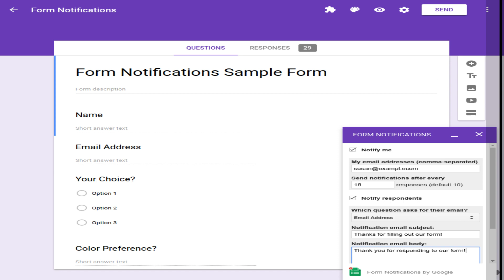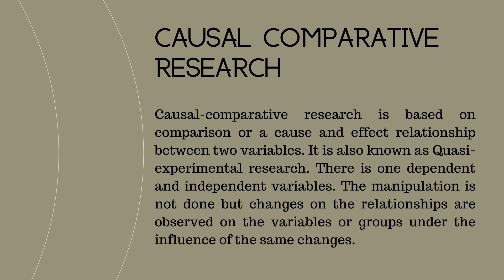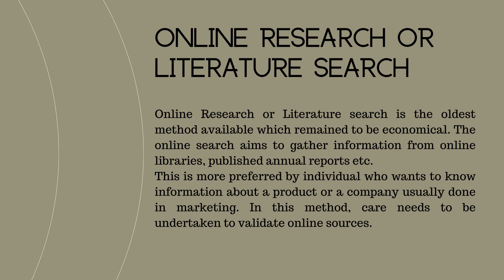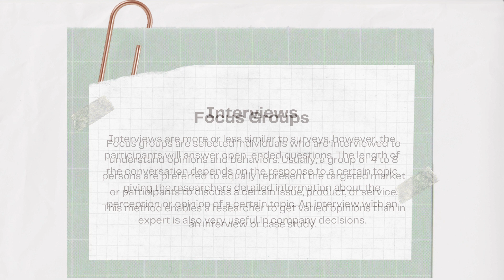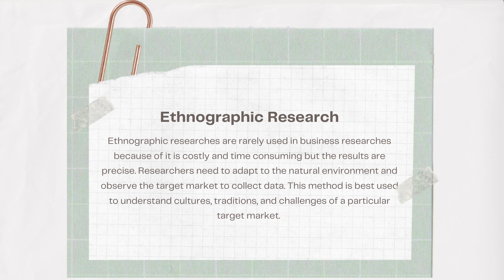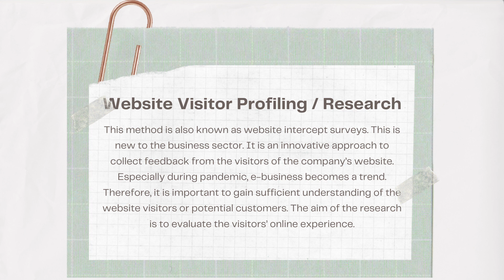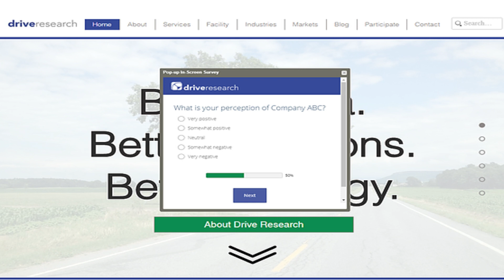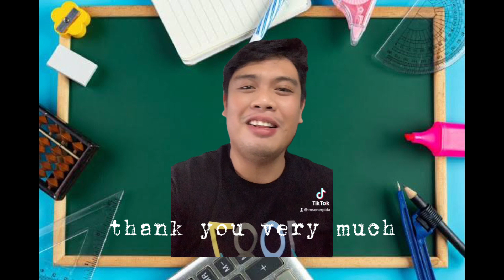Research Methods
References:
COB Faculty- Bukidnon State University. (2021) Business Research Module
Bowerman, B. O. (2015). Essentials of Business Statistics . New York: Mc Graw Hill Education.
Cooper, D. (2014). Business Research Methods. Mc Graw Hill/ Irwin. NewYork.
Eastwell, P. (2014). Understanding Hypotheses, Prediction, Laws and Theories. Science Education Review, 13-1.
Heumann, C. & Shalabh, M. (2016). Introduction to Statistics and Data Analysis with Exercises and Solutions and Applications in R. Springer International Publishing. Switzerland DOI 10.1007/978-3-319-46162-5
Pardede, P. (2018). Identifying and Formulating the Research Problem.
Smith, J. (2015). Business Research Methodology. New York: Arcler Press LLC.
Verma, S., & Gustafsson, A. (2020). Investigating the emerging COVID-19 research trends in the field of business and management: A bibliometric analysis approach. Journal of Business Research, 118, 253-261.
Verma, G & Sharma L. (2017). The Role of Quantitative Techniques in Business and Management. Journal of Humanities Insight 1(1): 24-26.
Vinther, T. (2016,February 25). Fraud and Plagiarism.The Nowegian National Research Ethics Committee.